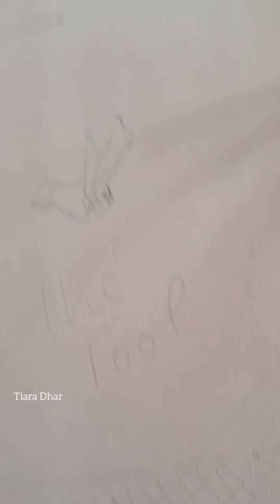Meditative Art to celebrate the Leap Day, including a Journaling prompt "Leap of Faith" 🦋🫶💖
So I made this artwork yesterday to celebrate Happy Leap Day!! As you can well understand from the video, this artwork was an absolute delight to make. 3 hours of mindfulness meditation 😊 Felt deeply connected with the process. Start to finish. Thank You Chris Anne @ChrisAnneDonnelly for creating the Light Seers Tarot deck. Beautiful inspiring imagery indeed! You can check out the Light seers deck